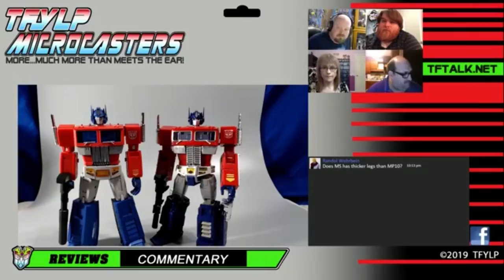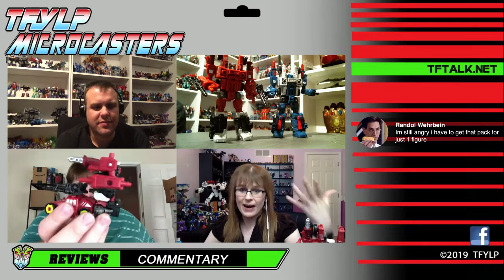Transformers Siege Impactor, Mirage, Powerdasher Aragon Amazon 3 Pack - Microcasters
The Microcasters review the new Transformers Amazon exclusive 3 pack with Siege Impactor, Mirage, and Powerdasher Aragon.